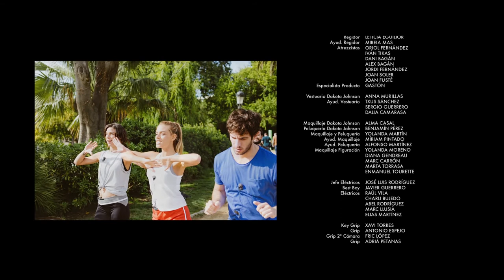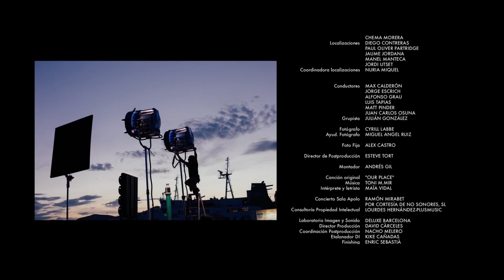Vale with Dakota Johnson and Quim Gutiérrez, directed by Alejandro Amenábar